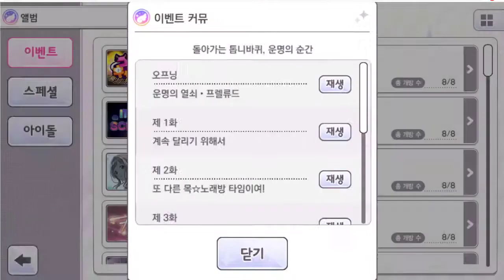[샤니마스] 돌아가는 톱니바퀴, 운명의 순간 - 제 3 화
THE IDOLM@STER SHINY COLORS / 돌아가는 톱니바퀴, 운명의 순간
제 3 화 - 늠름하게 피어나기 위해서